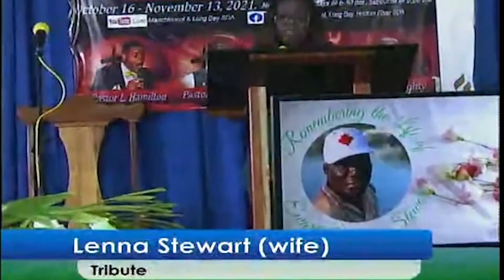Celebration for the Life of Ewart A. Stewart